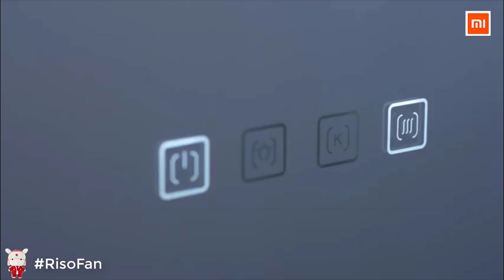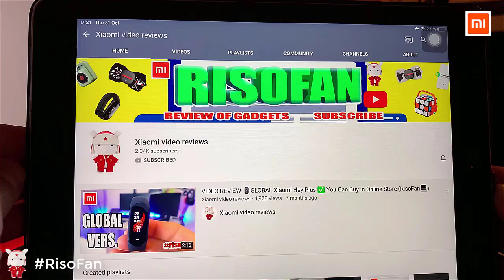Xiaomi Dabai & Yeelight Smart Beauty Mirror Cabinet Set.